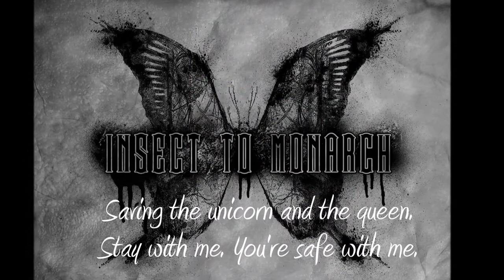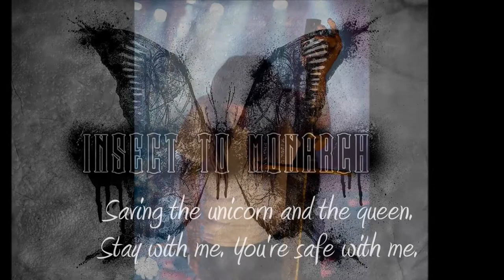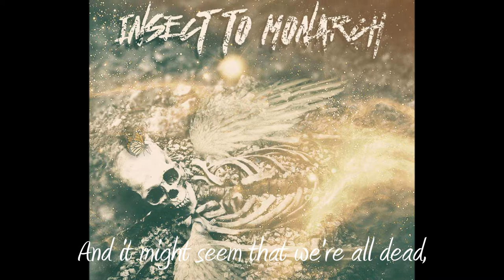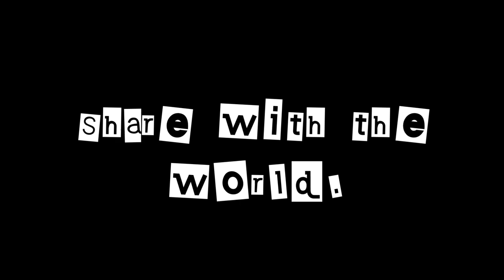"Infinite Inferno" Lyric Video Insect To Monarch (EP)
Insect To Monarch's first single from the new self-titled EP. Recorded at Crosstrax studio in Memphis with Justin Rimer
Available through all digital media outlets as of May 2016